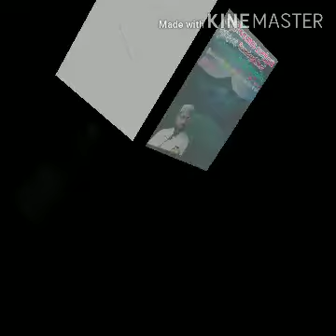மனித எதிரிகள் தொடர்-3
ஹலால் ஹராம்